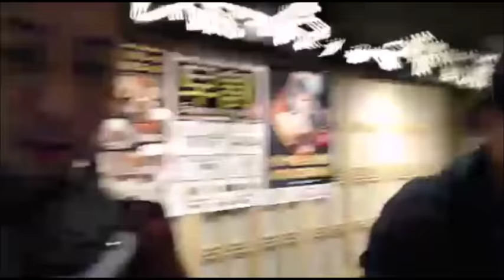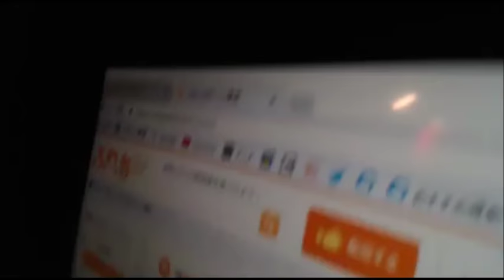【和道】つばにゃん 三杯目ひかる【ふわっち】11/04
【ツイキャス】つばにゃん　金バエに暴行されるところの実況中継【警察沙汰】

金バエ、つばにゃんを本気で蹴ってチャンネルBANの危機か!?

［三杯目ひかる］ 神回 親フラからのパパ激オコで荒ぶる ［ツイキャス］